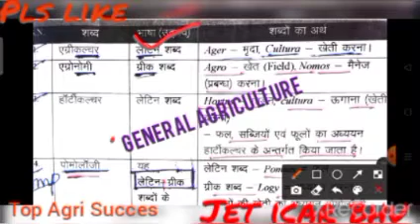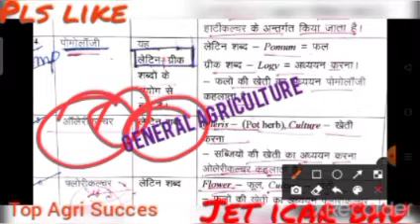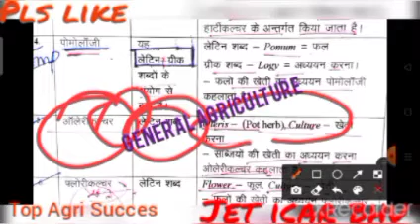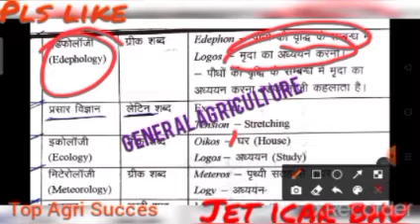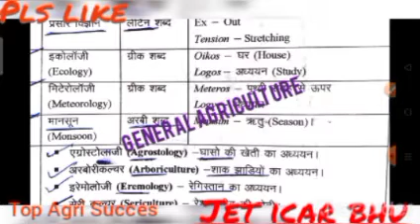Agriculture supervisor Most General questions class-1st//jet /icar/bhu/most Agriculture branches 🤔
agriculture supervisor new vacancy update
agricultureSupervisor
jet results 2020, jet result, jet result 2019, jet cut off saw, jet exam cut off 2020, jet pre pg cut off 2019jet college in rajasthan, jet college, jet india college chinchwad information, jet india college chinchwad, college aviator jet airways, jetpens college, capacete norisk jet college

Agriculture supervisor New vaccancy 2021 Approve by raj govt.Full details /exam कब होगा /total post🙄

@Top Agri success  @Farmers Love  @A2Z Agriculture

Agricultural Supervisor Vacancy 2021 | Notification Out

Agricultural Superviso2021 भर्ती Exam से संबधित सभी महत्वपूर्ण जानकारियाँ आपसे साझा करेंगे । इसके तहत आप पदों की संख्या,आवेदन की अंतिम तिथि, योग्यता, एवं चयनित होने के लिए आवश्यक तैयारी की रुपरेखा के बारे में विस्तार से जान पाएंगे।

this channel for Agriculture students any update job and notification 👌👌👌👌